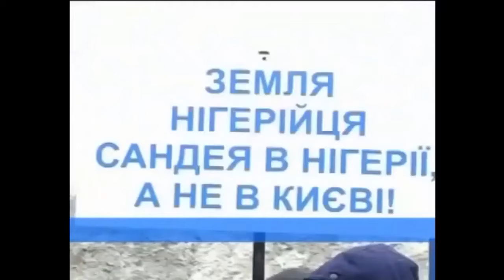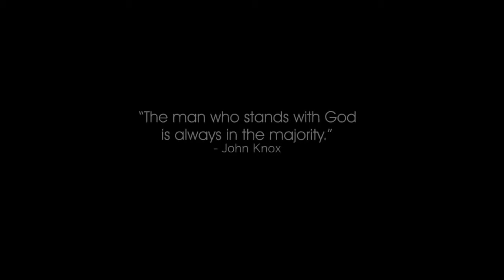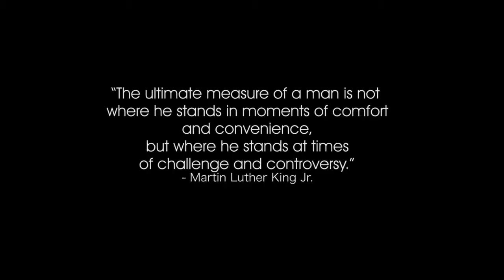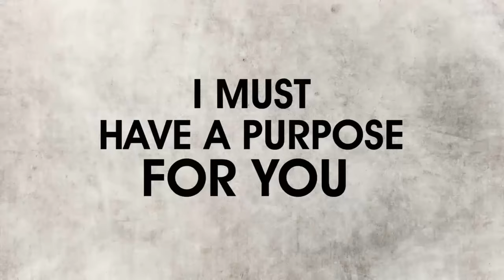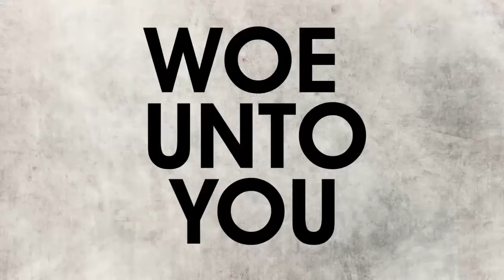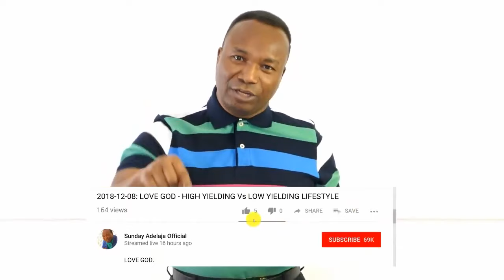QUI EST SUNDAY ADELAJA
Translated by Lois Lanoix